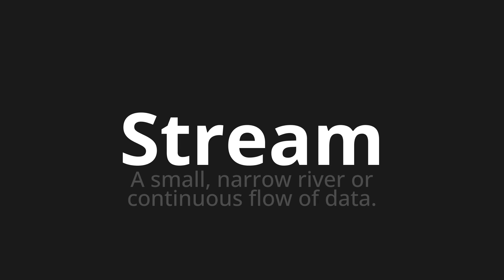How to pronounce Stream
Master the Pronunciation of 'Stream' - which means : A small, narrow river or continuous flow of data. 📝 with @PPrononciation 🎓🗣️ - [Your Guide to English]

Learn to pronounce 'Stream' perfectly in English with our easy and engaging tutorial by @PPrononciation! 📖📽️ In this comprehensive video, we provide you with native speaker examples 🗣️👂 and phonetic breakdowns 🎵 to ensure you get the pronunciation just right.

How to say Stream in English